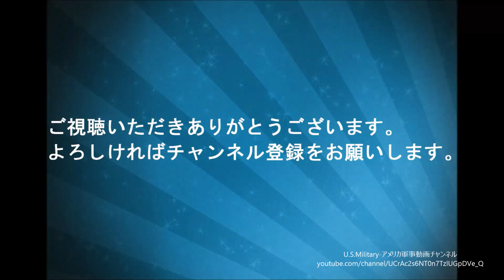沿海域戦闘艦USSモントゴメリー（LCS 8）RIM-116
2019年4月21日太平洋で定期的な訓練を実施中

U.S. Navy

BGM